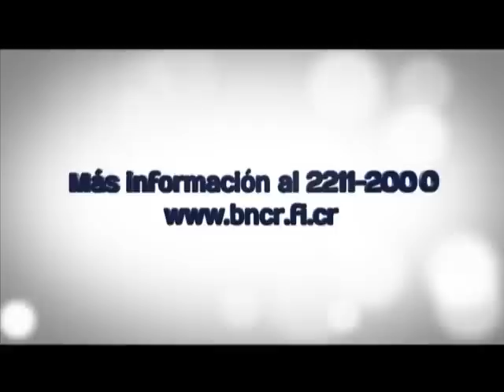Noche sin Tregua con Rodolfo Hernández Gómez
Invitado Dr. Rodolfo Hernández Gómez
Precandidato Presidencial PUSC
08-Abril-2013